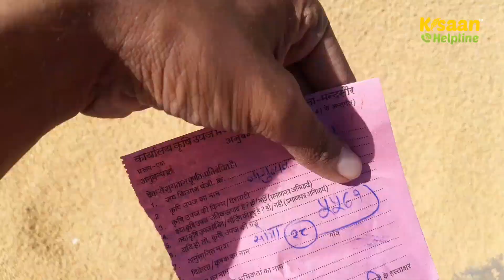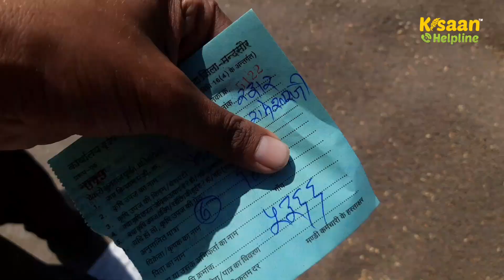सोयाबीन, नया गेहूं, नया रायड़ा, नया मसूर, नया देसी और विशाल चने के आज का मंडी भाव | Daloda Mandi Bhav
23 फरवरी 2023 - सोयाबीन, नया गेहूं, नया रायड़ा, नया मसूर, नया देसी और विशाल चने के आज का मंडी भाव | Daloda Mandi Bhav

Today Daloda Mandi Bhav
Soybean Mandi Bhav
Sarso Mandi Bhav
Gehu Mandi Bhav
Masur mandi Bhav